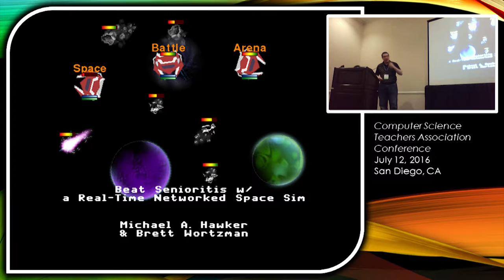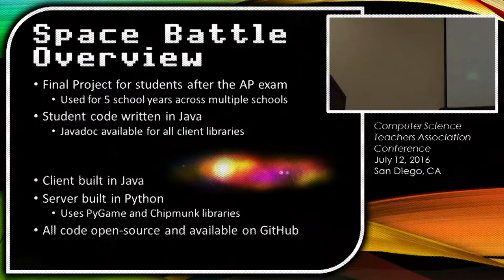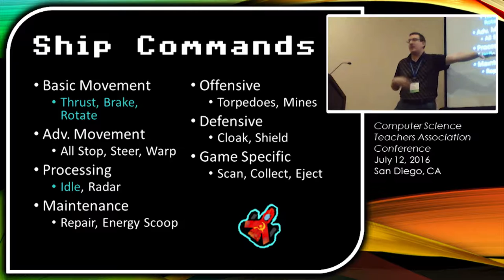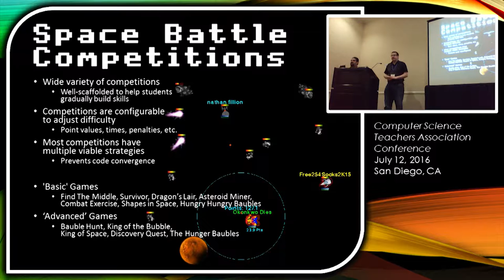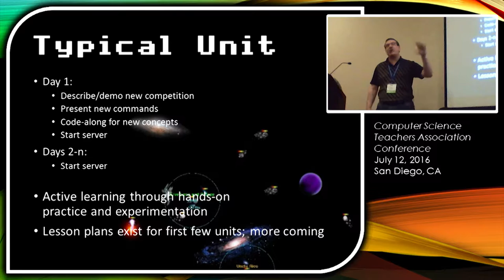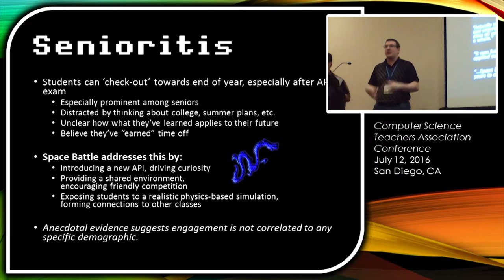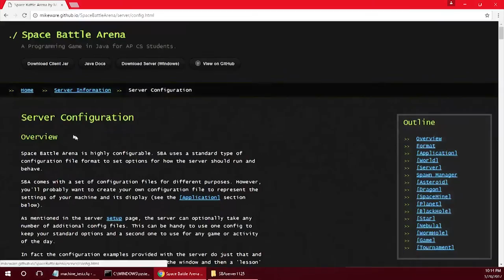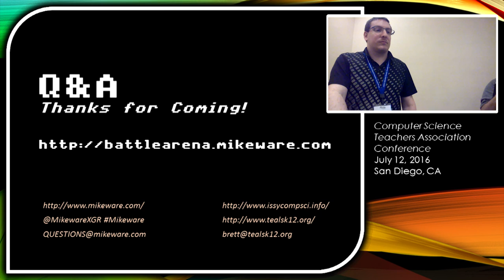Beat Senioritis with a Real-Time Networked Space Sim - CSTA 2016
Talk on the Programming Game: Space Battle Arena given at the Computer Science Teachers Association Conference July 12, 2016 in San Diego, CA.